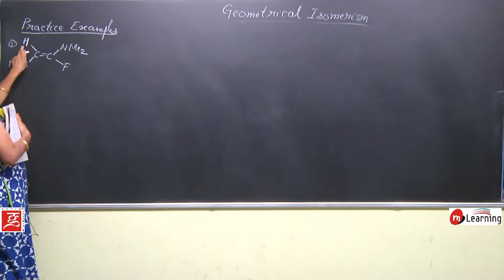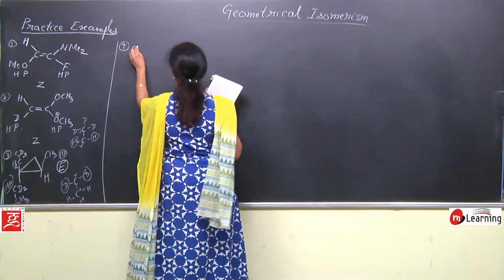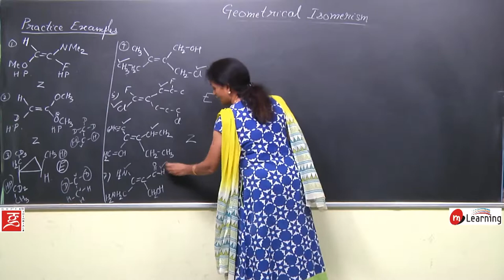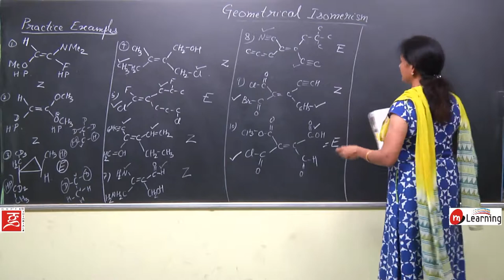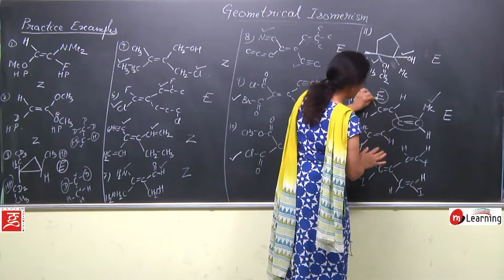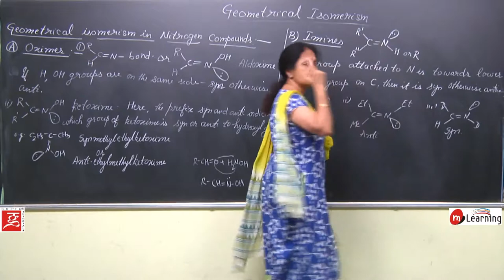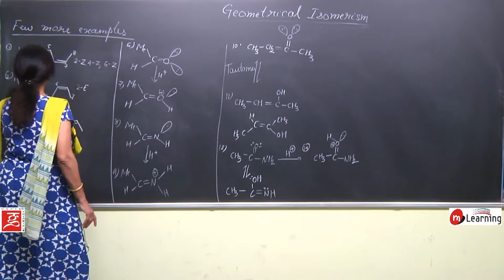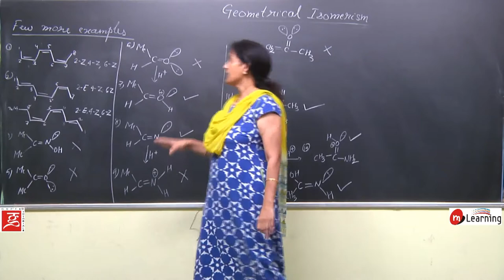GEOMETRICAL ISOMERISM 11 For Class 11th